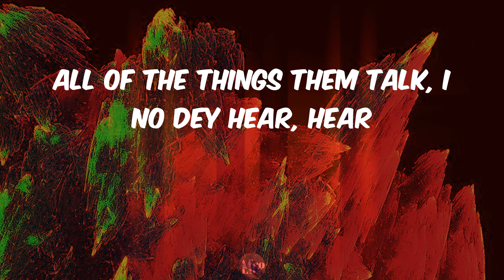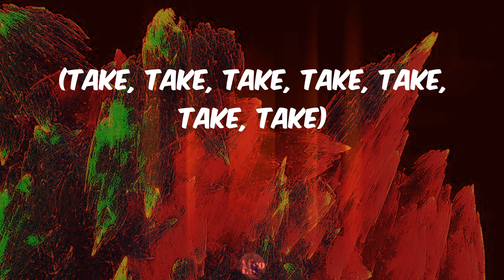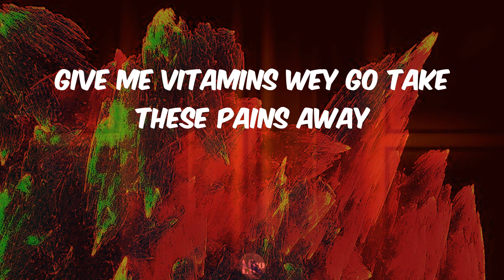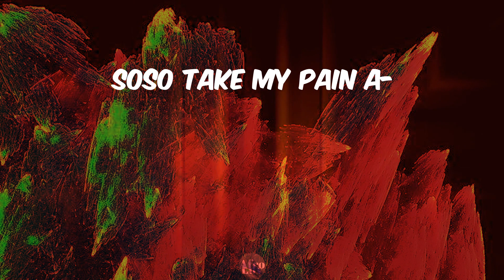soso - Omah Lay (Lyrics)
Lyrics soso Omah Lay

Soso take my pain (soso take my, take my pain)
Soso take my pain away
Soso take my pain (mad)
Ahh, ahh
All of the things them talk, I no dey hear, hear
Try wetin I do if you no dey fear, fear
One mind dey tell me to disappear, 'pear
Soso come and help me o 'cause I don pray, mami
I don break commandment
I can't stay for one place
For God's sake, oh, my dear
Come take my pain away from me o
(Take, take, take, take, take, take, take)
Soso take my pain away (soso, please, come take my pain away)
Soso take my pain away (soso, soso, soso)
Soso take my pain away (take my pain)
Shibiri, shibiri, shibiri
They are talking shit shibiri
Water no get enemy
'Til you fall for Oshimiri
I poto, poto my eyes
Ten shots, high rise
Touch God, I cry
Offshore, cut my dreadlocks
Girlie, me I don pray, mami
For God's sake, my bae
Come and ginger me
Only you dey feel my pains
Give me vitamins wey go take these pains away
Soso, oh, soso, soso, oh
Soso take my pain away (take my pain away, take my pain away)